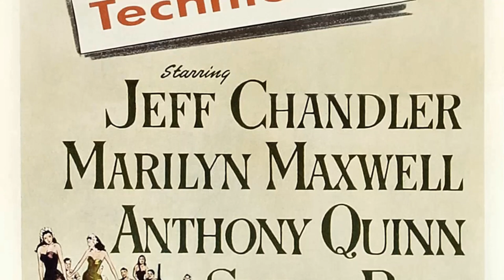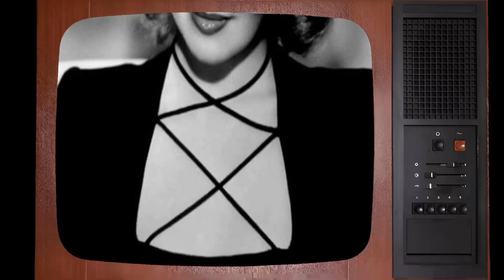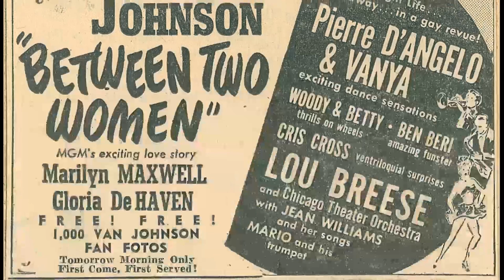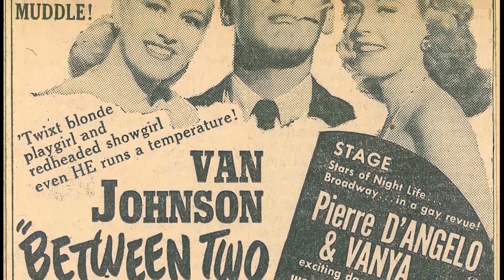Marilyn Maxwell: A Superstar From A Different Era | Shocking Secrets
Lights, camera, and a warm welcome to Classic Hollywood enthusiasts! 🎥 Today, we're transported back in time to celebrate the brilliance of Marilyn Maxwell, a true Hollywood gem. 🌟

From captivating performances to endearing charisma, Marilyn Maxwell's contributions to cinema remain etched in our hearts. 🎬

Join me as we revisit Marilyn Maxwell's iconic works, relive their most memorable scenes, and uncover the magic that still enchants audiences today.

🌠 Let's ignite the silver screen with Marilyn Maxwell's brilliance and bask in the golden era of Hollywood once more! ✨🎭
Filmography:
O'Hara, U.S. Treasury
Men at Law
Wild Women
Here's Lucy
The Phynx
From Nashville with Music
The Outsider
Arizona Bushwhackers
Branded
Burke's Law
Bob Hope Presents the Chrysler Theatre
The Lively Set
Stage to Thunder Rock
The Danny Thomas Show
Wagon Train
The Red Skelton Hour
Critic's Choice
Bus Stop
77 Sunset Strip
Adventures in Paradise
Gunsmoke
Rock-a-Bye Baby
Matinee Theatre
Playhouse 90
Forever, Darling
New York Confidential
Max Liebman Spectaculars
Paris Model
East of Sumatra
General Electric Theater
Off Limits
New Mexico
The Lemon Drop Kid
Outside the Wall
Key to the City
Champion
Race Street
Summer Holiday
High Barbaree
The Show-Off
Between Two Women
Lost in a Harem
3 Men in White
Swing Fever
Thousands Cheer
Salute to the Marines
Pilot #5
Du Barry Was a Lady
Dr. Gillespie's Criminal Case
Presenting Lily Mars
Stand by for Action
Havin' a Time in Havana
Goodbye Mama
Tune Time
O'Hara, U.S. Treasury
Men at Law
Wild Women
Here's Lucy
The Phynx
The Outsider
Arizona Bushwhackers
Branded
Burke's Law
The Lively Set
Wagon Train
Critic's Choice
Bus Stop
77 Sunset Strip
Adventures in Paradise
Gunsmoke
Rock-a-Bye Baby
Matinee Theatre
Playhouse 90
Forever, Darling
New York Confidential
Max Liebman Spectaculars
Paris Model
East of Sumatra
General Electric Theater
Off Limits
New Mexico
Outside the Wall
Champion
Race Street
Summer Holiday
High Barbaree
The Show-Off
Between Two Women
3 Men in White
Swing Fever
Thousands Cheer
Pilot #5
Presenting Lily Mars
Goodbye Mama
Tune Time